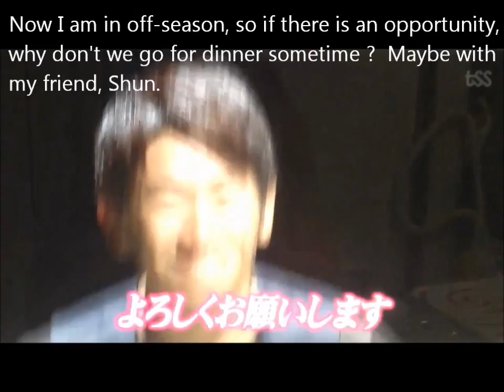Manchester United, Shinji Kagawa's Confession of Love to a Japanese Actress (with English Subtitle)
Manchester United, Shinji Kagawa's Open Confession of life-long one-sided Love to a Japanese actress Miss Masami NAGASAWA in a TV show during last off-season just before starting to play for Manchester United.

for Masami NAGASAWA

Thank you for viewing. Kurakura